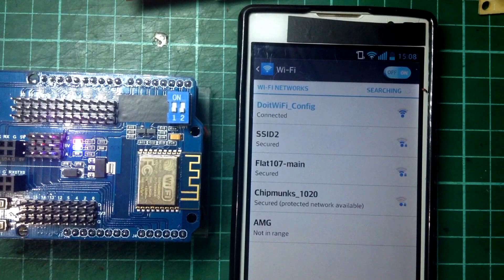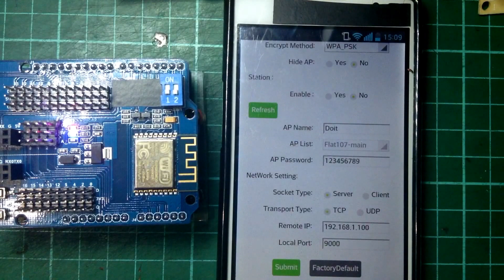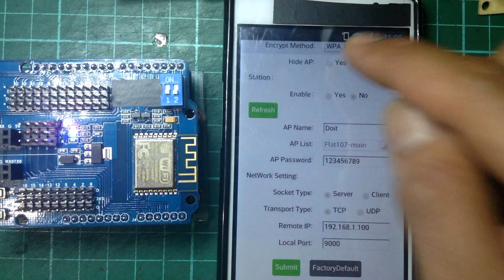Configuring ESP8266 v13 Wifi Shield AP with Arduino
Configuring ESP8266 v13 Wifi Transceiver Shield with Arduino This shield can be Access Point or Client.